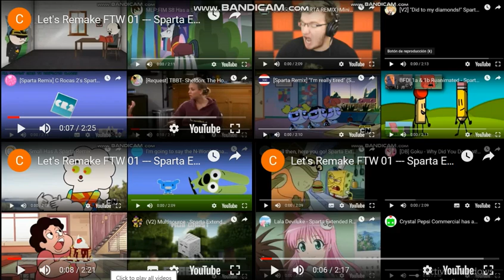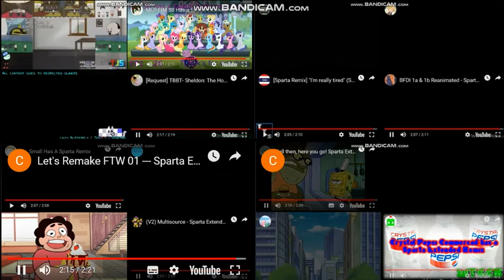Let's Remake FTW 01 --- Sparta Extended Remixes Super Side-By-Side 108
Upcoming videos:
Super Side-By-Side 106 (Christopher Kaczmarek)